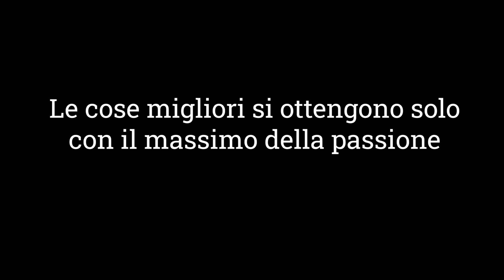L'erba della RAC è sempre più verde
Il Rugby Anzio Club festeggia l'importantissimo traguardo della realizzazione di un sogno lungo 16 anni, il campo della RAC è finalmente VERDE!